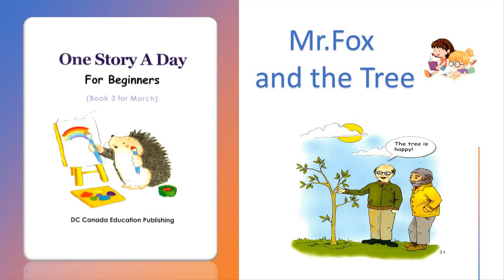One story a day - Book3 -10 Mr. Fox and the tree